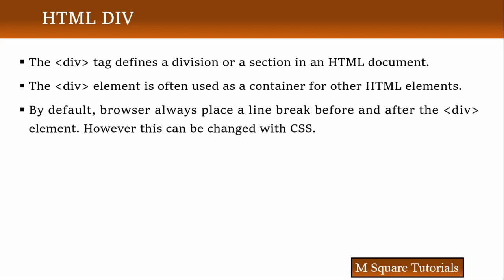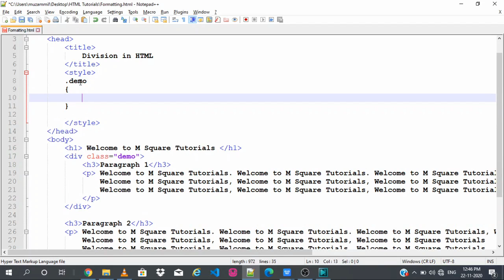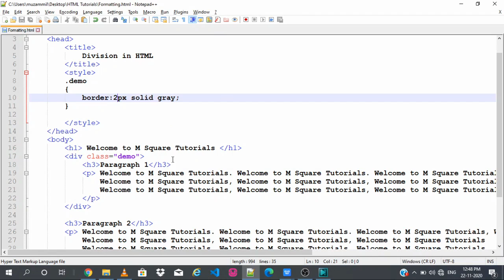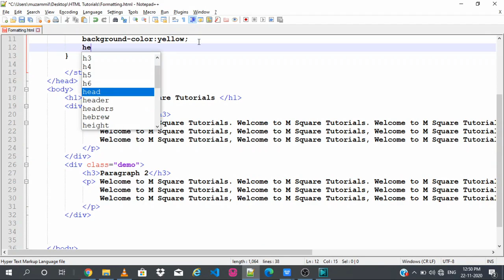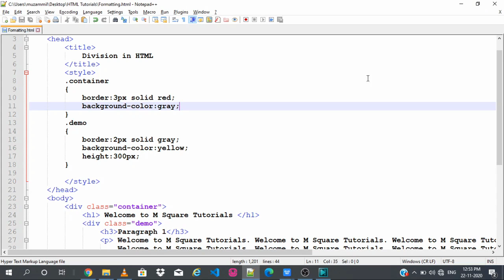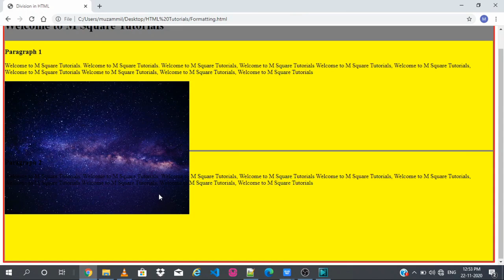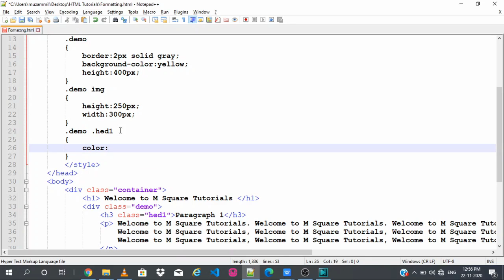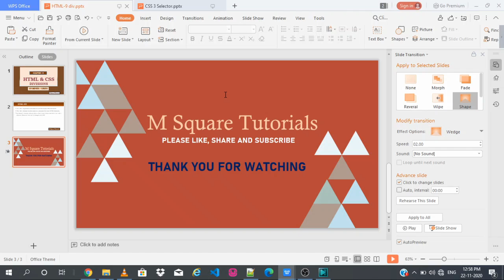Division in HTML | div tag and it's properties | HTML CSS for beginners in hindi/urdu | HTML Class 9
HTML Class 9 | Division in HTML and CSS | div tag and it's properties | HTML & CSS for beginners in hindi/urdu